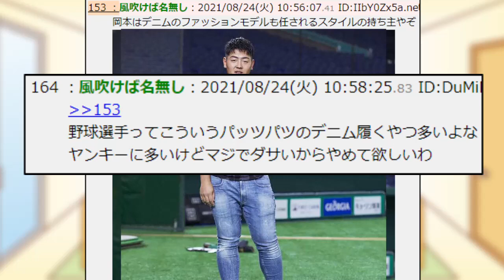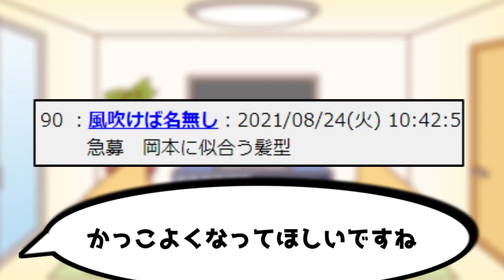岡本和真の髪型が・・・・・【2chスレ】